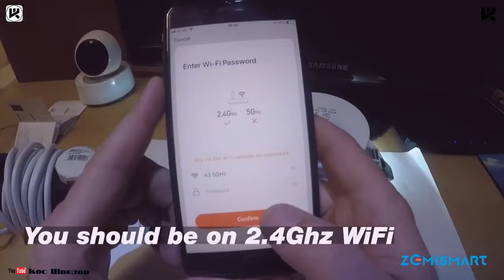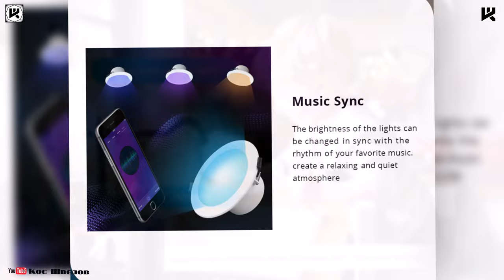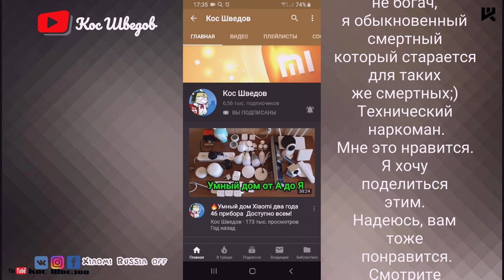Zemismart Умный потолочный RGB светильник с голосовым управлением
▼ Нажмите "ЕЩЕ" для полного описания ▼
2560 магазинов с кэшбэком получи
200 рублей за регистрацию!
Новые товары!